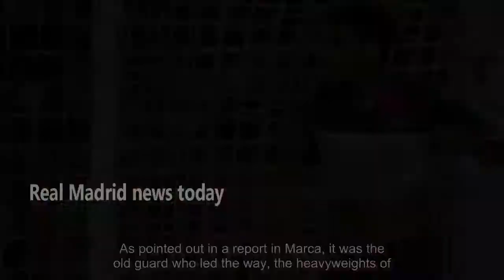Zinedine Zidane under pressure, Real Madrid’s old guard come to his rescue - news today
Real Madrid bounced back from consecutive defeats to Athletic Bilbao and Alcoyano with a 4-1 beating of Alaves in La Liga. As pointed out in a report in Marca, it was the old guard who led the way, the heavyweights of the dressing room responding to their recent disappointment and the calling into question of Zinedine Zidane‘s job sec...